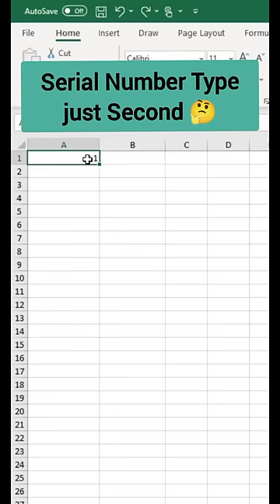Serial Number in excel shortcut || Automatic serial Number in Excel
Serial Number in excel shortcut || Automatic serial Number in Excel | Quickly Fill series